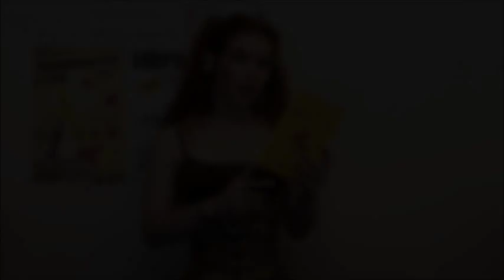The Last Unicorn FOR BRONIES Video Review (Pixies Animation Vlog!)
Another recommendation for Bronies!
This week I look at the classic book and animated film "The Last Unicorn"! A great and highly recommended story :)